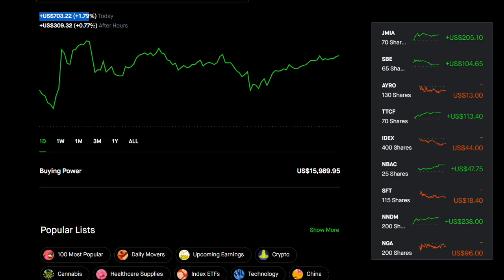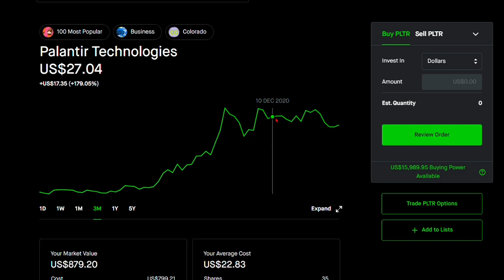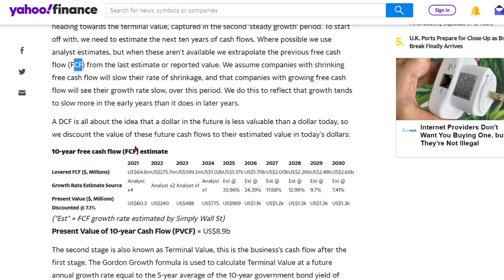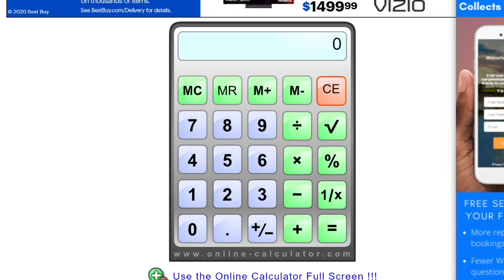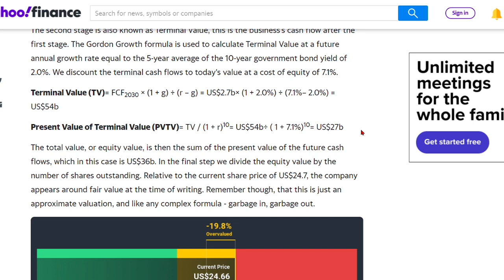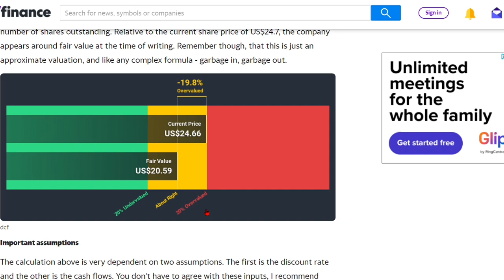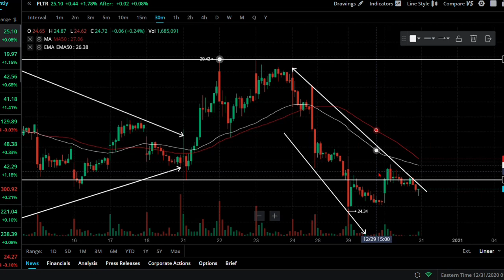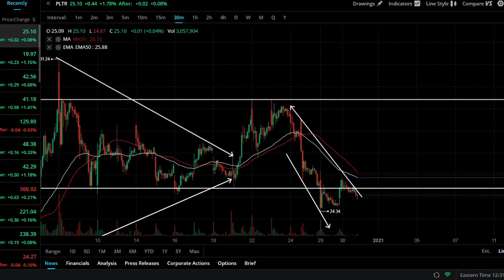BUY OR SELL ? Palantir Stock Price Prediction and Analysis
WHAT IS THE FAIR VALUE OF PLTR ? IS IT A BUY OR SELL ?  IN THIS VIDEO I WILL DO Palantir Stock Price Prediction and Analysis.

Sincerely,
In all financial markets, the opportunity to make money comes with a risk that must not be neglected. Always stay aware of the risks and be willing to accept them. Never trade with money that you cannot afford to lose. We are not your financial or investment advisors. We cannot and will not be held liable for any actions you take because of our opinions and the content in this channel, any of its social media platforms, or websites. Always stay skeptical and do your own research before participating in the financial markets. Nothing in this channel are recommendations, all the content provided are our humble opinions only. The performance of chart/candlestick patterns discussed on this channel is not necessarily indicative of future results. Technical analysts are not absolute and are prone to change due to future market events. Investing in any market is very risky and the risk for significant losses is substantial.